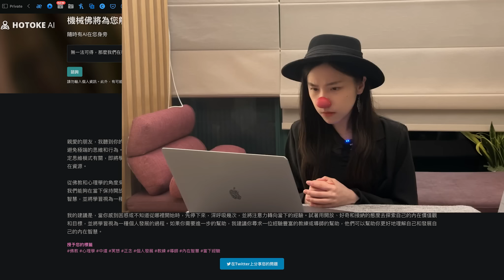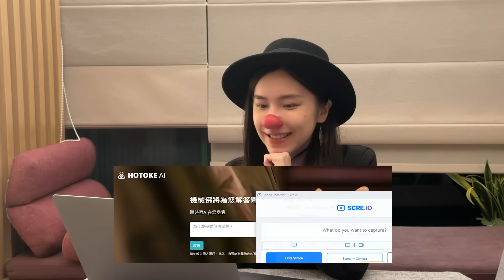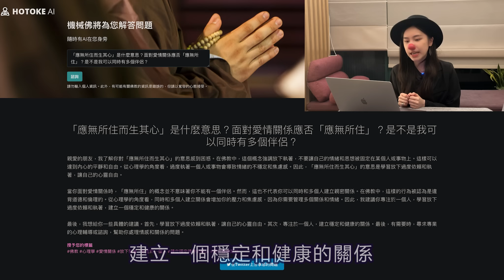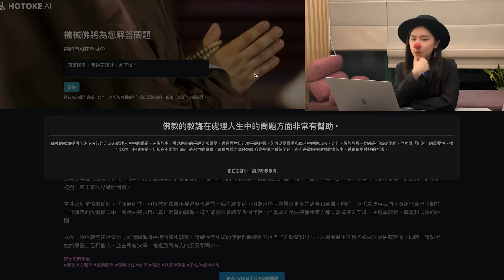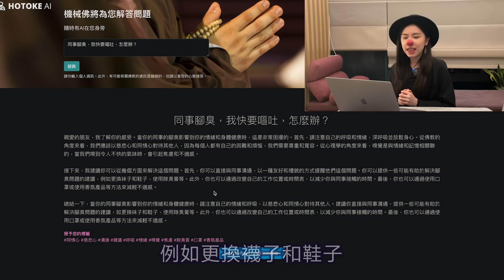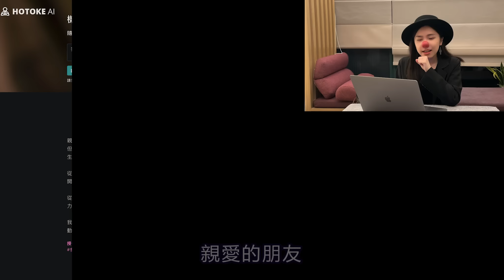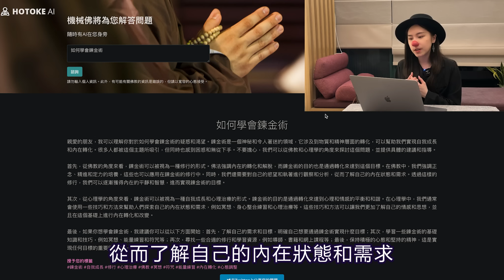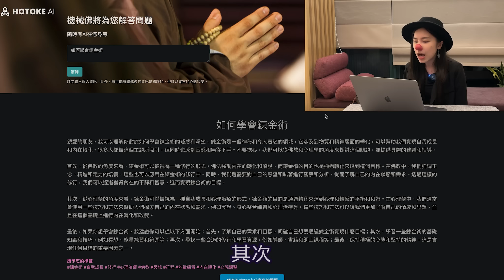【佛AI】面對愛情關係應否應無所住？喜歡吃O怎麼辦？如何學會鍊金術 ？| 無一法可得？ | 蛀蟲米玩Chat GPT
裝備好自己，迎接科技風暴吧。

更多日常分享在IG: rottenamimi

00:00 引子
00:24 無一法可得，那麼我們在學些什麼，
04:35 「應無所住而生其心」是什麼意思？面對愛情關係應否「應無所住」？是不是我可以同時有多個伴侶？
08:20 隔壁的同事腳很臭，如何禮貌地表達我快要嘔吐，並請他解決這個問題？
11:43 我很喜歡吃屎，怎麼辦？
13:51 如何學會鍊金術？